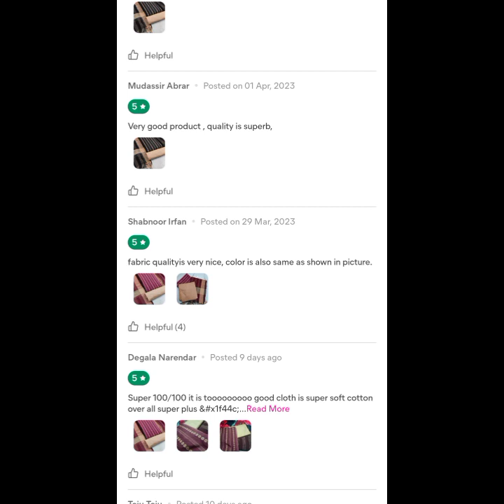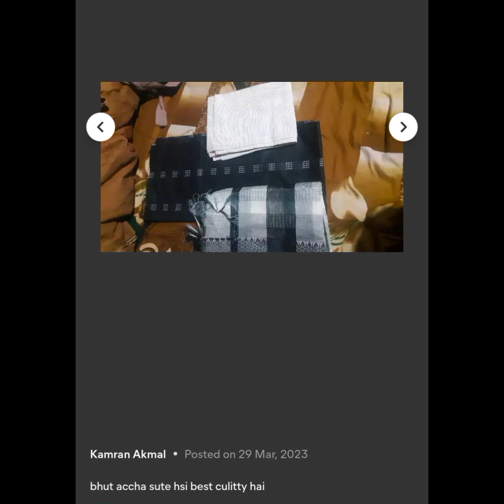Cotton unstitched materials under 450/- Rs only 🤩Cash on delivery available#